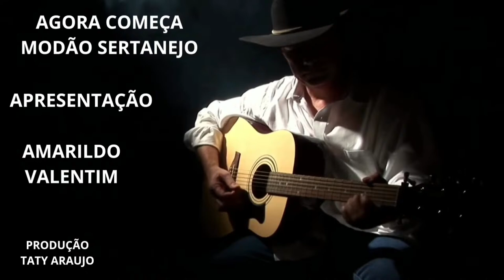LIVE MODAO SERTANEJO COM AMARILDO VALENTIM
MUSICA SERTANEJA MODAO NOVOS ARTISTAS